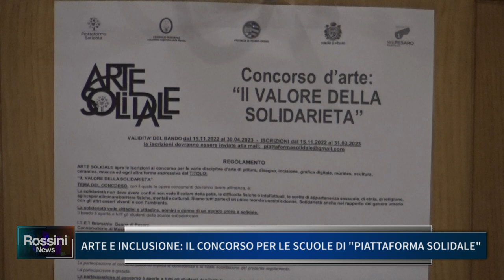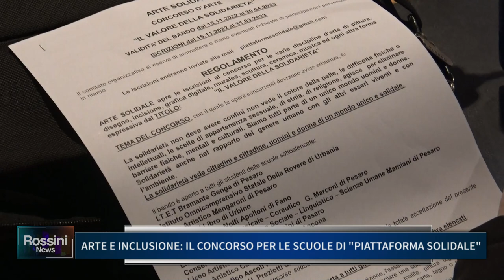ARTE E INCLUSIONE, IL CONCORSO PER LE SCUOLE DI PIATTAFORMA SOLIDALE